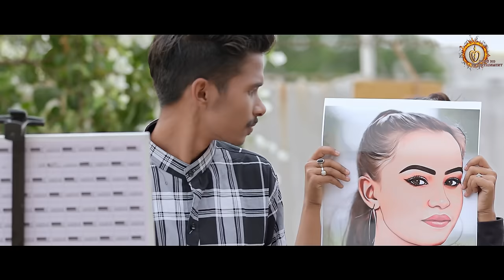BAWRA MON | NEW HO SONG 2023 | PURTY STAR &SANJANA | BURU HO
Present by - BURU HO ENTERTANMENT

🎵 SONG - BAWRA MON
🎵LYRICS - PURTY STAR
🎵MALE SINGER - PURTY STAR
🎵FEMALE SINGER -
🎵RECODING - AD STUDIO RANCHI
🎵MIXING MASTERING - AKASH DEV
🎵COMPOSER - PURTY STAR

VIDEO CREDIT :-

🎬ARTISTS - PURTY STAR & SANJANA BARI
🎬CHOREOGRAPHER - PURTY STAR
🎬DIRECTOR - CHOUDHURI MUNDA
🎬DOP - CHOTAN SINKU
🎬EDIT - CHOTAN SINKU  ( 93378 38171)
🎬DI - CHOTAN SINKU
🎬POSTER- BURU HO SINKU
🎬MAKEUP ARTIST - SUNNY LAMAY
🎬DANCERS-

                            SPECIAL THANKS
Varsha Gope, Holika Hembrom, Geeta Gagrai, Vikash bhai, Food Of Indian Restaurant Tungri chaibasa